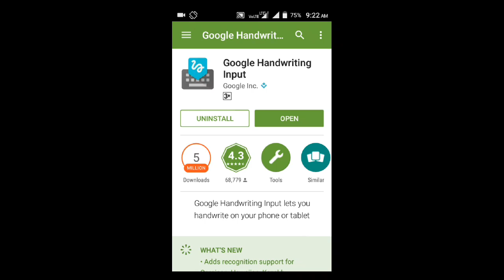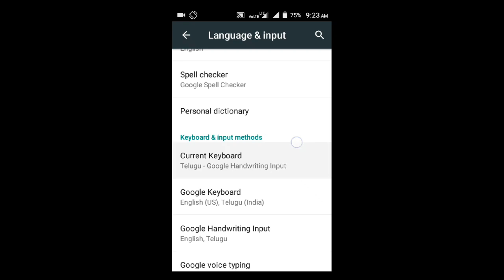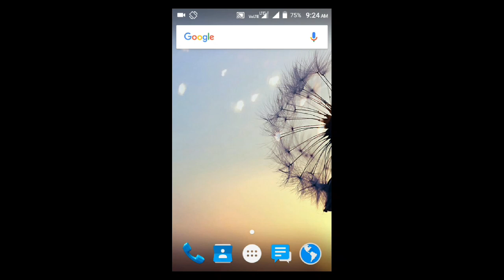How type Telugu easily in any Android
How to type Telugu easily